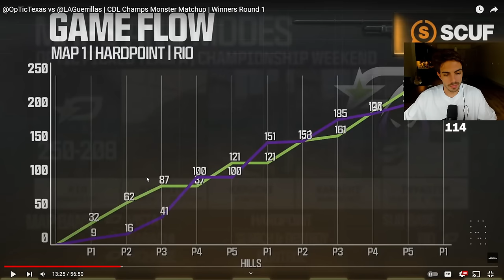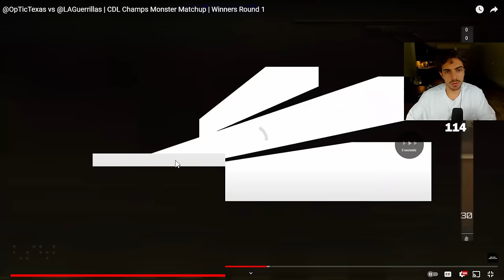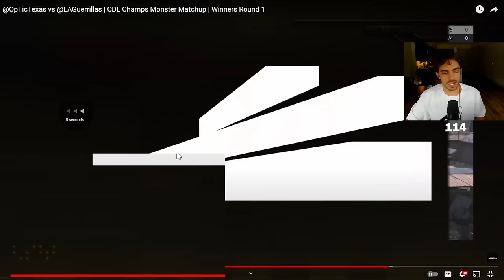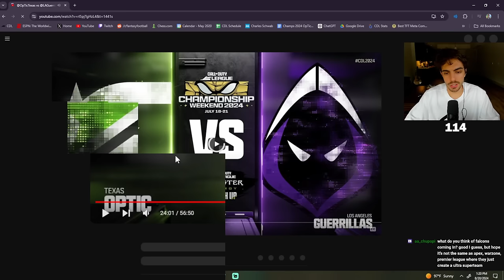OpTic COACH JP ANALYZES CHAMPS - Round 1 LAG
Breaking down the entire series vs LAG during our CoD Champs run.